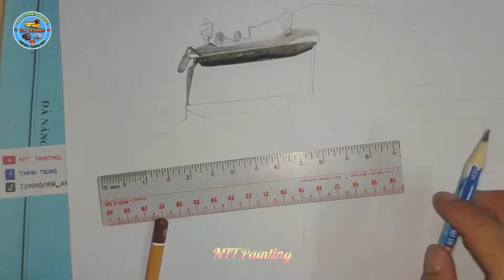Vẽ Hổ Vồ Minh Dũng Mừng Tết Nhâm Dần 2022.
✌️❤ HÍ MỌI NGƯỜI ❤✌

 *NTT Painting là kênh vẽ những bức tranh đẹp dành tặng mọi người
 *Mình có nhận vẽ xe theo hình mẫu yêu cầu, ai cần lh Zalo mình nha: 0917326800 hoặc 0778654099
*Hiện tại kênh mình đã đạt 500sub rồi. Và mình vẫn đang cố gắng đạt mốc tiếp theo (1000sub).
-100 sub ✔
-200 sub ✔
-500 sub ✔
-1000 sub ...
Kết bạn Facebook với Follow Tiktok mình nha. Mình cảm ơn nhiều.
+Id Tiktok: junnguyen_art
+Tham gia gờ rúp để giao lưu học hỏi nè mọi người
Watch:
* NTT Painting Chúc Các Bạn Xem Video Vui Vẻ 🥰.

* Mọi người thấy video hay thì cho mình xin 1 like + 1 sub hay 1 cmt để giúp NTT Painting có thêm động lực và tạo ra những video hấp dẫn dành tặng  m.n.